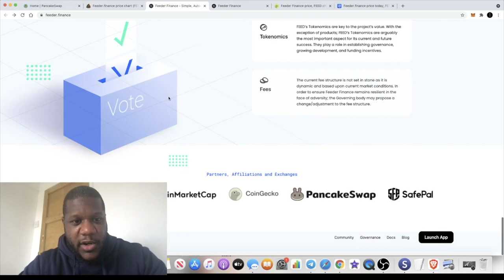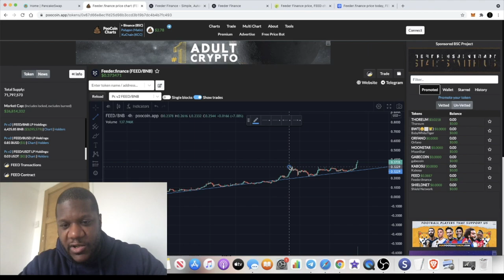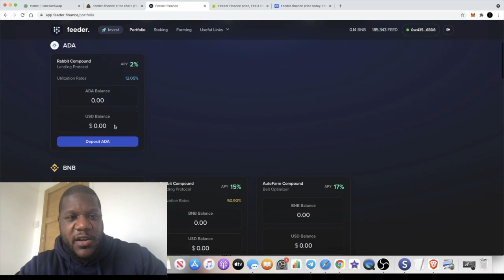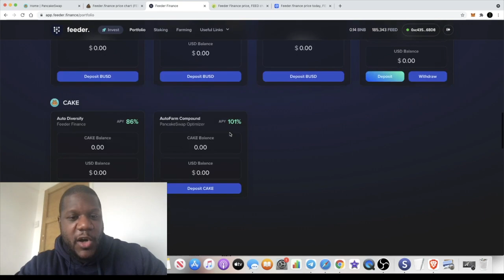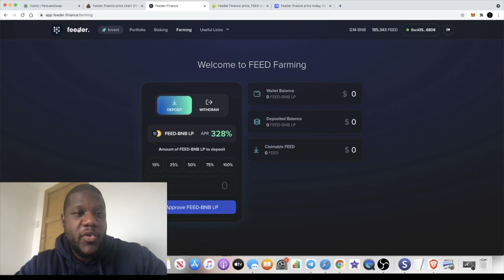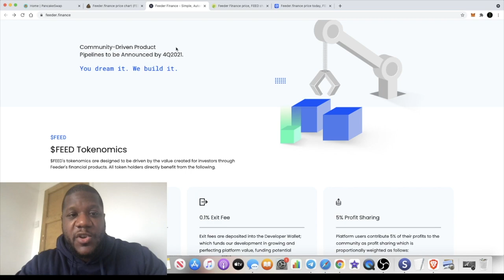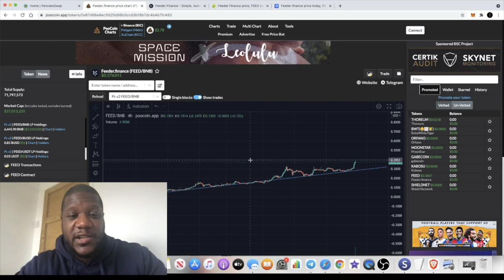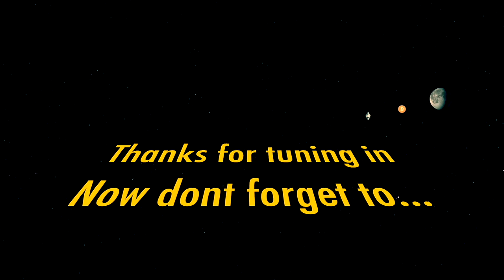$FEED Feeder Finance Bullish Defi Aggregator On BSC 100X Potential